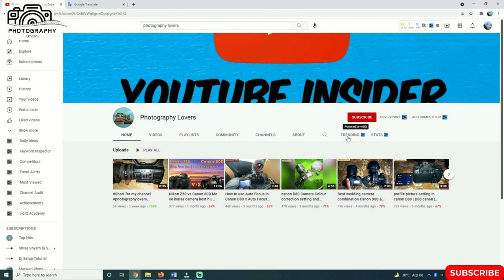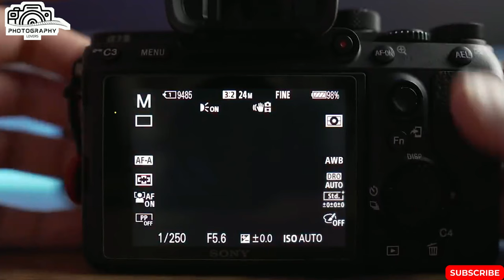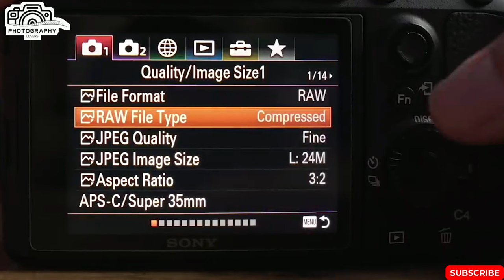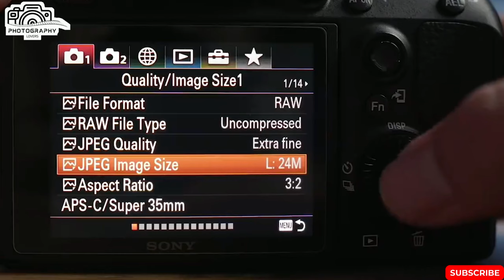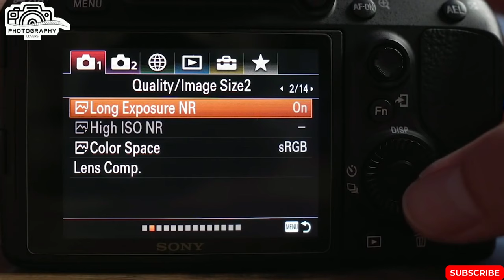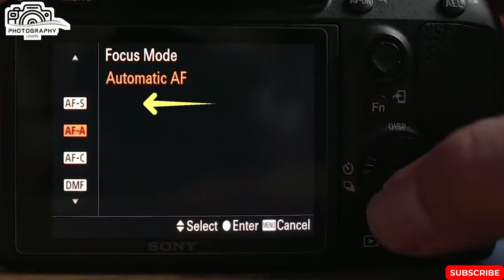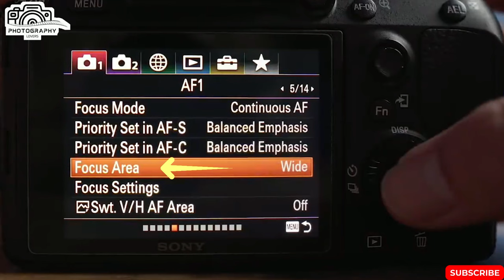Sony M3 camera Setting || Sony A7 III Camera full photography & Videography Setting In Hindi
📌Welcome to Photography Lovers.

📌Video quality Setting & 🟠Slow Motion setting in Nikon 🟢z6, 🟠z5, ⚪z50 Camera || Photography lovers || Z6

📌Nikon Camera Settings :-   • Nikon Photo Camer...

📌Sony Camera Settings :-    • Sony NX00 Camera ...

📌Z5 Camera Setting :-    • Nikon Z5 Full Man...

📌Z6 Camera Setting :-    • Nikon Z6 Settings...

📌Canon 80D Camera Setting :-    • Canon 80D Camera ...

Hindi Photography tutorial,,nikon z6,menu setting hindi,Nikon menu setting hindi,camera setting,focus setting,hindi photography tutorial,nikon mirrorless , slow motion setting in nikon camera

Nikon Z6 II video quality  Settings | Nikon Z6 || nikon z5 || Nikon Z50 II Slow motion TEST | Hindi